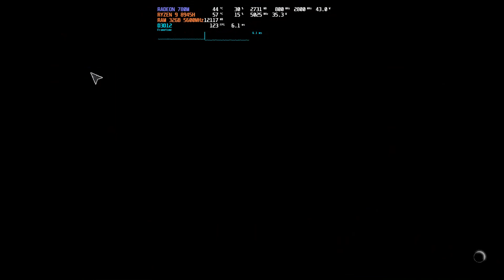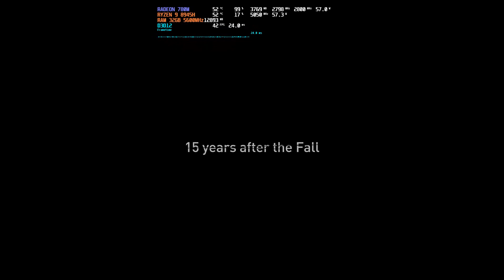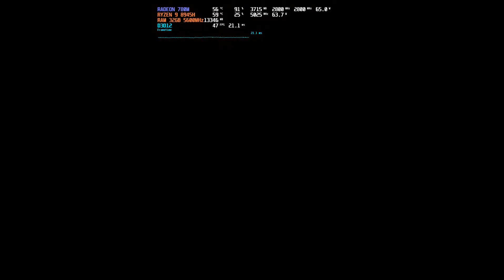Ryzen 9 8945H Radeon 780M dying Light 2 Gameplay